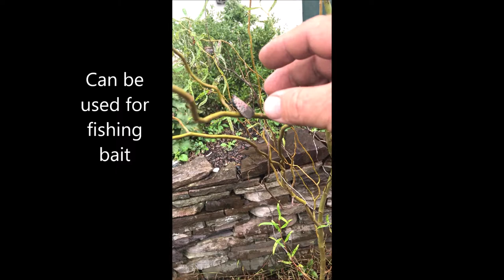How I can kill My Lanternflies at a tree farm